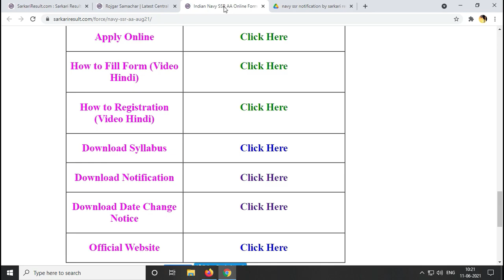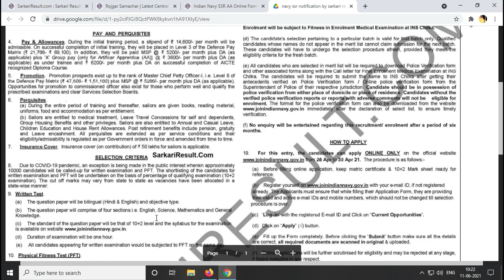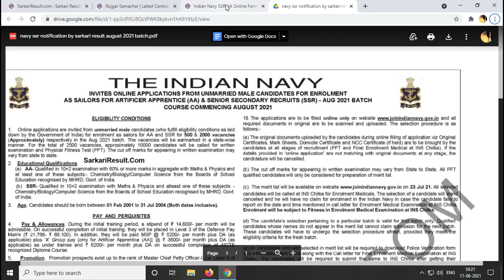navy AA and SSR admit card latest update II indian navy exam date II navy SSR admit card 2021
GOVTJOBSINFORMATION govtjobsinformation govtjobsupdates navy ssr and aa admit card # indian navy MR latest vacancy 2021 # navy ssr exam date update # indian navy SSR latest information # indain navy SSR # indian navy AA latest update newsalert jobnewsalert sarkarijob indain navy admit card indian navy latest admit card update

indain navy job 2021
 indain navy vacancy  ke liye apply kaise kare
indian navy  latest job
Sarkari Jobs
admit card issue ke liye kaise apply kare
up vaccancy
All India Govt Jobs Update
navy SSR Vaccancy 2021
navy AA Vaccancy 2021
admit card of  Vaccancy navy SSR and AA 2021
navy Vaccancy 2021
all india Vaccancy 2021
indian navy latest Vaccancy update 2021

navy ssr and aa admit card 2021,
navy ssr ka admit card